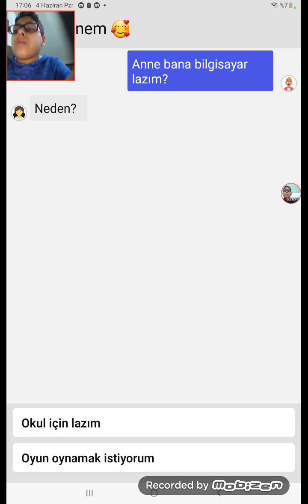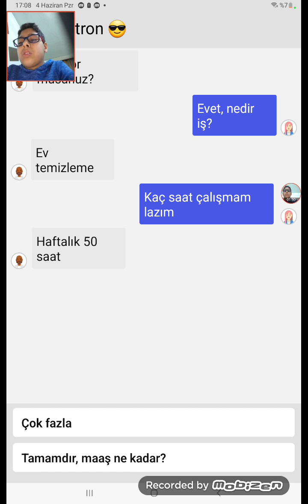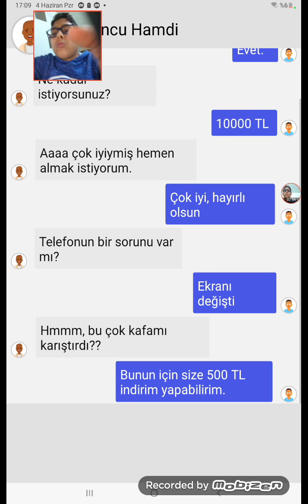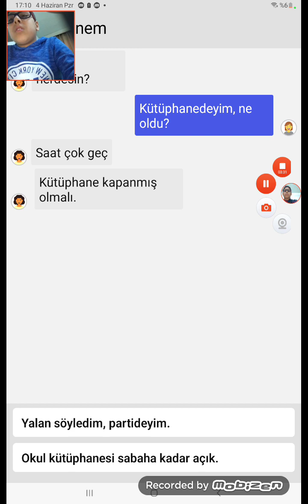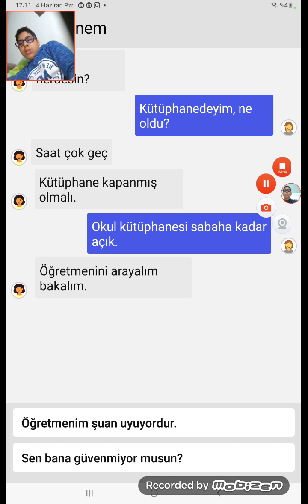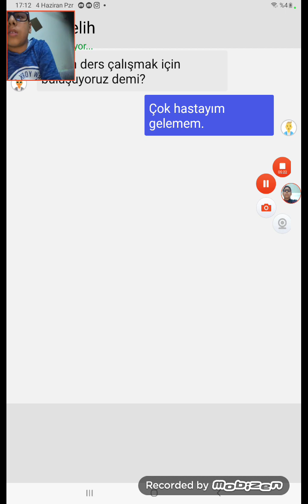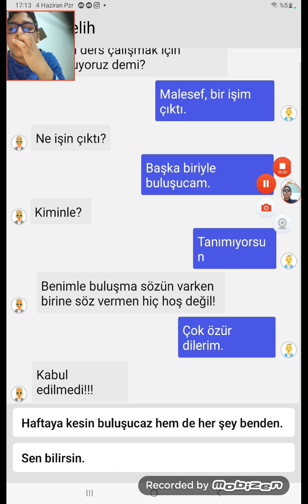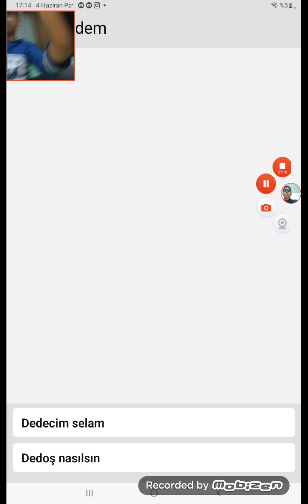mesajlaşma oyunu 2